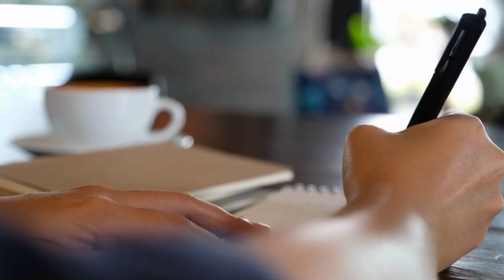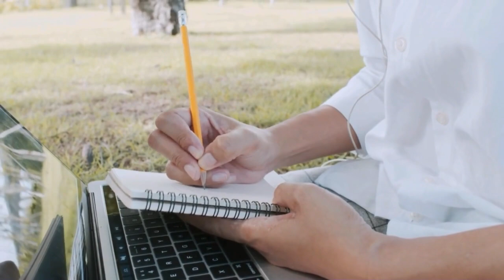Aim Lower - The Secret to Hitting Big Goals with Roland Denzel - #231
Matty Dalrymple talks with @rolanddenzel-authorcoach about AIM LOWER - THE SECRET TO HITTING BIG GOALS IS TARGETS SO EASY YOU CAN'T MISS THEM, including how big goals teach bad habits, how tiny dopamine hits mean the world to your habits, how habits need slack and an expiration date, and his advice: One at a time, please.

If one of those topics piques your interest, you can easily jump to that section of the interview by clicking on the flagged timestamps below.

0:00 Meet Roland Denzel
00:42 The wisdom of aiming lower
01:30 Big goals teach bad habits
08:08 Goals should be so small you can't fail
12:34 Tiny dopamine hits mean the world to your habits
18:22 Habits need slack
28:18 Habits need to have an expiration date
31:19 One at a time, please

and search for "231"

If you find the information in this video useful, please consider supporting The Indy Author!

Roland Denzel created The Indestructible Author in 2015 to help authors just like him be more productive and write more books, all while staying healthy, happy, and sane. You might know Roland as the author of numerous health, fitness, and nutrition books, a health coach, and a restorative exercise specialist, but the truth is Roland has always been an author first. He has written over ten books, dozens of short stories, hundreds of blog posts and articles, and at least one poem, all while raising a family and working a sixty-hour a week day job.

Matty Dalrymple is the author of the Lizzy Ballard Thrillers, beginning with ROCK PAPER SCISSORS; the Ann Kinnear Suspense Novels, beginning with THE SENSE OF DEATH; and the Ann Kinnear Suspense Shorts. She is a member of International Thriller Writers and Sisters in Crime. Matty also writes, speaks, and consults on the writing craft and the publishing voyage, and shares what she’s learned on THE INDY AUTHOR PODCAST. She has written books on the business of short fiction and podcasting for authors; her articles have appeared in "Writer’s Digest" magazine. She is a member of the Alliance of Independent Authors.

SUMMARY

The main topic discussed was Roland Denzel's philosophy of setting small, achievable goals to build positive writing habits, rather than aiming for overly ambitious targets that can lead to failure and burnout.

Denzel argued that big writing challenges like NaNoWriMo teach bad habits by requiring unsustainable word counts and grueling writing schedules. This can make writing feel miserable and result in associating it with negative emotions. Instead of 50,000 words in a month, he advocated for much smaller daily goals, like writing for just 1 hour per day 5 days a week. The key is making the targets so easy that you simply cannot fail to meet them.

This provides frequent small "dopamine hits" and rewards for accomplishing achievable tasks, reinforcing the habit in a positive way. Denzel emphasized the power of things like checking off to-do items, calendar markings, or little celebrations to provide psychological satisfaction. He also stressed giving yourself "slack" - permission to be imperfect and making goals flexible enough to account for disruptions.

Trying to stack too many new habits at once is a recipe for failure according to Denzel. He recommended introducing just one new positive habit at a time, mastering it through repetition until it feels easy, and then layering in the next habit. This helps avoid feeling overwhelmed.

Habits should also have defined expiration dates, like a 7 or 10 day "test run", to evaluate if they are truly serving you well before committing long-term. If not, you can adjust or scrap the habit without it feeling like a failure.

The ultimate aim is to find an enjoyable, sustainable process for writing and accomplishing goals, rather than resorting to white-knuckle grit and ultimately burning out. Tiny successes and dopamine hits build positive momentum over time.

Denzel's own experiences illustrated these principles. He built a writing career around the constraints of a day job and family by carving out 30-60 minute sessions whenever possible rather than trying to force long dedicated blocks. The key was shaping his process around his life, not the other way around.

In summary, Denzel advocated setting tiny, easy-to-achieve goals that provide frequent positive reinforcement as the secrets to building productive, sustainable writing habits over the long-term. His overarching philosophy centered on an enjoyable, low-stress approach to slowly layering in success after success.